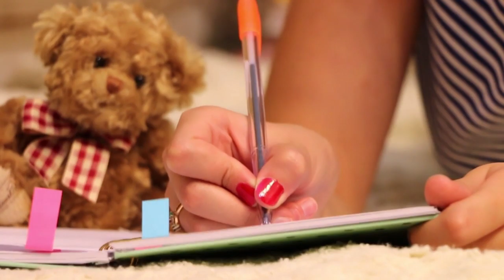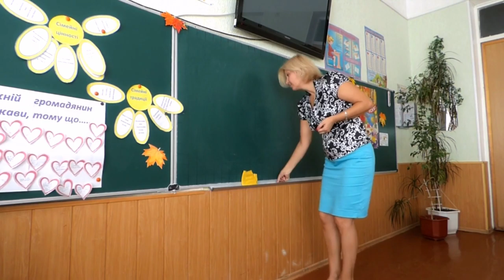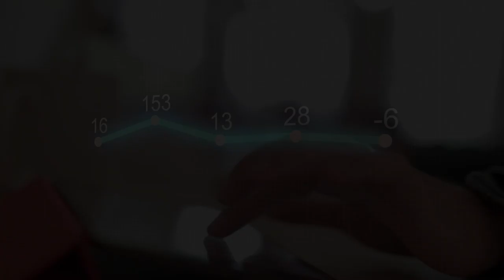What is numerology? and their meaning...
i would have $100 support and i can continue